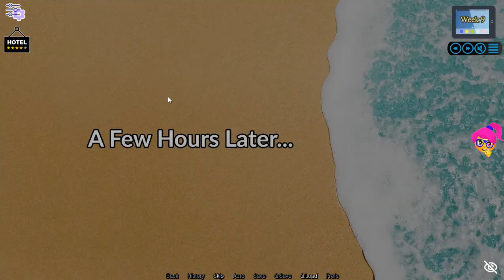Sunshine Love (ch2 v 0.05) - Part 113 - Break into the church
You play as the main character who finds himself having to travel from his home to Sunshine Bay near the start of the game. He goes there to help his sister run a Bed and Breakfast Hotel, which is located in Sunshine Bay. Your objective is to help her create more business for her flailing hotel before it goes into receivership. You will stay there during the usually busy Summer period, or three months if things go well. You will also be given the task of helping her to recruit other people (or characters) in the town for specific positions at the hotel (e.g a cook, a maid, a receptionist, plus other jobs!). As the game progresses, you will get to know some or all of these characters a lot better, and you will have the option to choose to see them as a work colleague, friend or maybe even something more!

1. Blurry Vision - Corbyn Kites
2. Flames - Dan Henig
3. Know Myself - Patrick Patrikios
4. Meet & Fun! – Ofshane
5. Pila Pala Paradise - Rachel K Collier
6. Revenge Body Beat - Nana Kwabena
7. She No Dull Beat - Nana Kwabena
8. Timpani Beat - Nana Kwabena
9. Wrong - Dan Henig